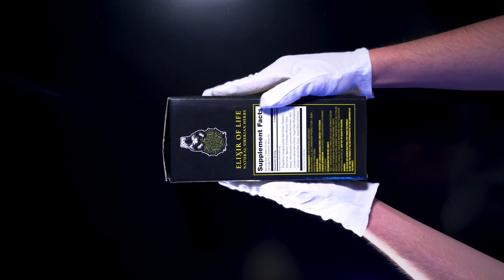Unpacking Анпакинг Эликсира Жизни